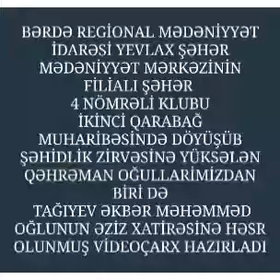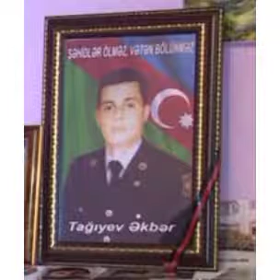Yevlax Ş.M.M f.ş.4 n.k. Şəhidimiz Tağıyev Əkbər Məhəmməd oğlunun əziz xatirəsinə həsr edilmiş video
Bərdə Regional Mədəniyyət İdarəsi Yevlax şəhər Mədəniyyət Mərkəzinin filialı şəhər 4 nömrəli klubu şanlı zəfər tarixini yazan Şəhidimiz Tağıyev Əkbər Məhəmməd oğlunun əziz xatirəsinə həsr edilmiş videoçarx hazırlayıb